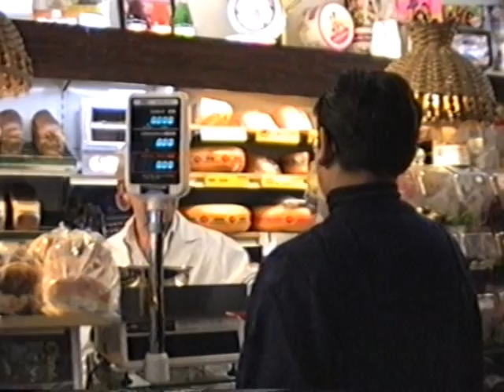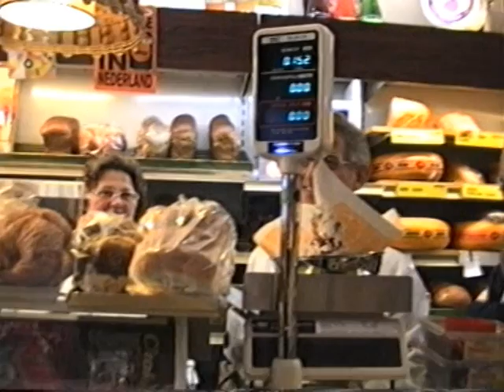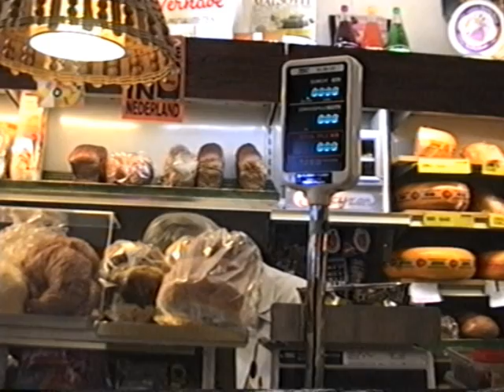De Schilderswijk van toen in beeld - Bakkerij Davids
Ik stond een uurtje of zo binnen bij de bekende bakker waar menig kind uren lang kon kiezen wat voor snoepjes je kon kopen voor 5 cent. Deze film is ongemonteerd. In de film loopt mijn buurvrouw Joke, Fia Fenneman van de Werkplaats en zelfs mijn broer loopt door het beeld.